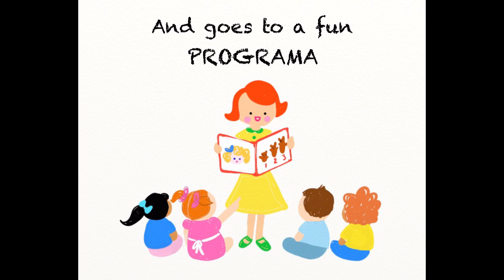GEMMA, a short bilingual story.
A fun little bilingual story!